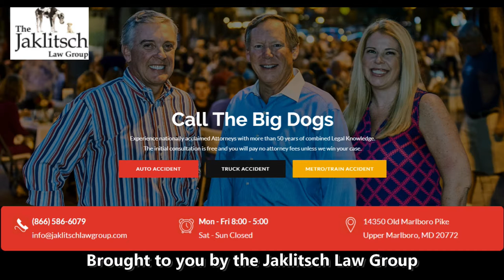TerpTalk Tuesday Indiana Week - Maryland Football 2021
Bruce Posner and Wayne Viener discuss the loss to Minnesota and the upcoming game hosting Indiana on 10/30.  Live from Maryland Stadium in College Park.